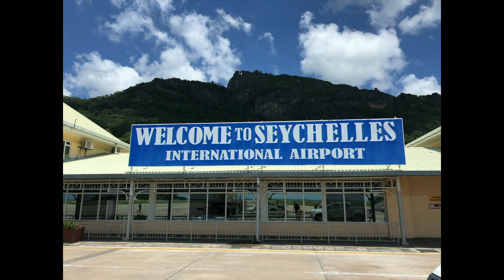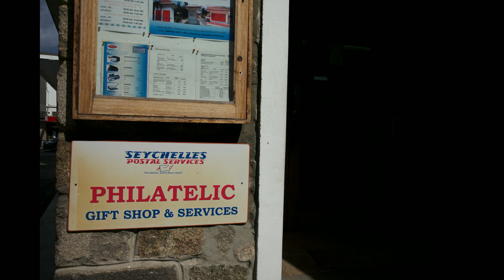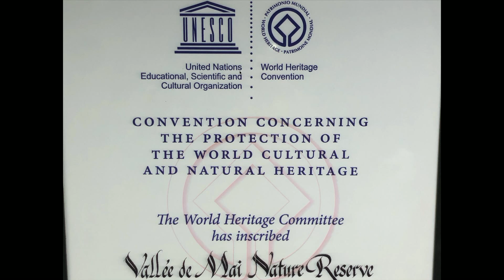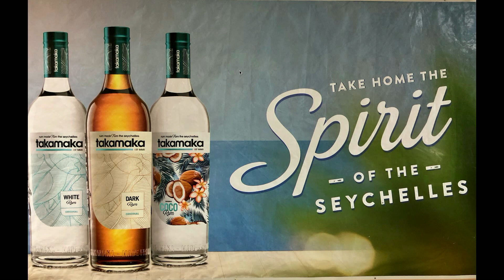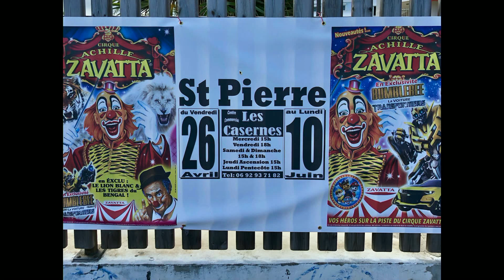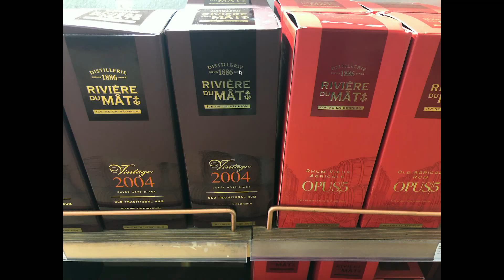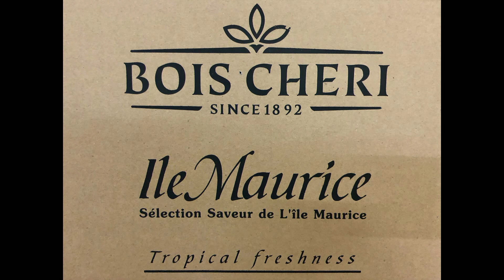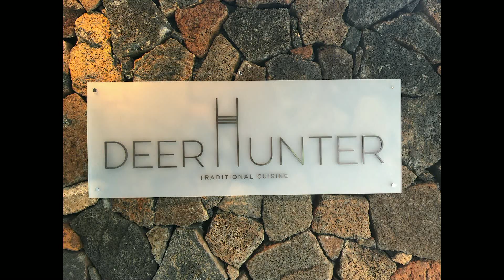BUBO premietanie: Vanilkové ostrovy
Tri nádherné ostrovy uprostred Indického oceánu. Luxusné Sechely, divoký Reunion a civilizovaný Maurícius. Sýtozelené strmé kopce, lákavý oceán, množstvo zážitkov, chutí a vôní. Najstaršie tvory na svete, aktívna sopka a najväčší orech sveta. A k tomu dve z desiatich najkrajších pláží sveta v rozprávaní Ľuboša Fellnera.